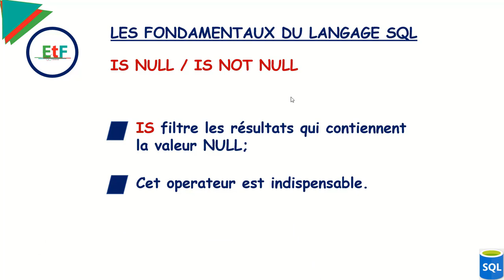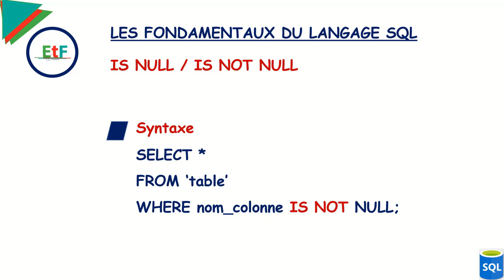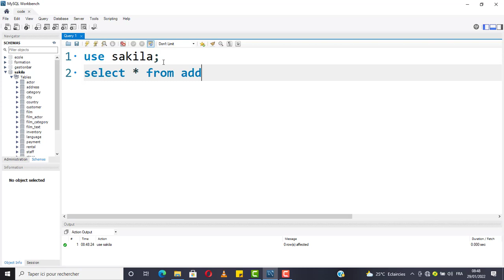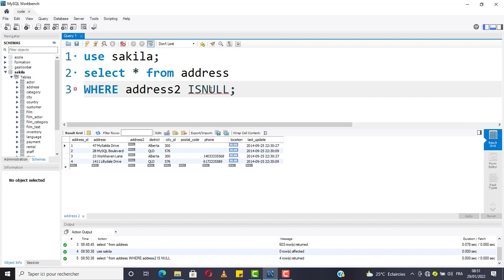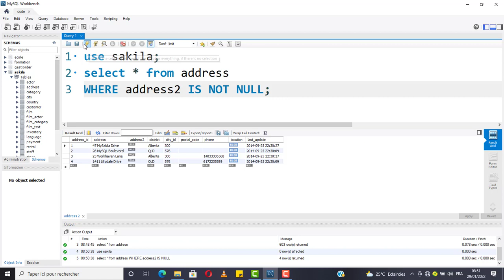Formation complète SQL - 12 - l'opérateur IS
Douzième vidéo de la formation complète en SQL : les fondamentaux du langage SQL(l'operateur IS NULL et IS NOT NULL).